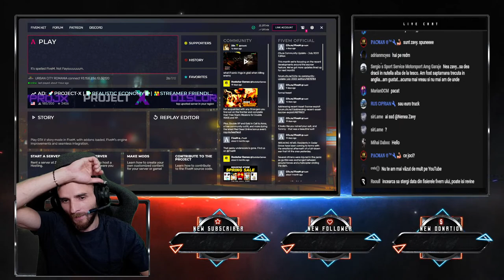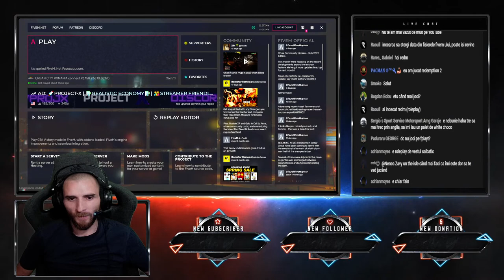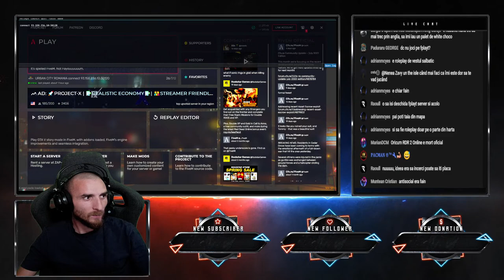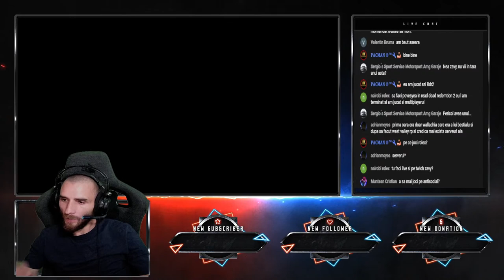🔴 LIVE 🔴 | [RO- ENG] AVEM SERVICE IN FINAL- CAUTAM MECANICI PT AJUTOARE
Vrei o promovare la un server de fivem? Intra pe discord si vb acolo.
SERVER PARTENER :
DISCORD SERVER :
CONNECT SERVER :

Muzica fundal si DJ GROSU

🛎Regulament in chat
🕕Nu cereti moderator
🕤Nu scrieti mesajele de n-ori, o singura data este suficient
🕙Nu Injurati
🕒Nu cereti promovari

╔► About My PC:

╔► Hard disk Segate Desktop HDD 1TB Model ST 1000DM003
╠► Motherboard Asus 1151 ROG STRIX Z390-F GAMING
╠► Procesor Intel Core i9-9900K 5.00GHz Processor
╠► Placa Video Nvidia GeForce RTX 3090 FE (Founders Edition)
╠► Carcasa Thermaltake View 28 RGB Riing Edition Gull-Wing Window Mid Tower Case
╠► Sistem racire Thermaltake Pacific RL240 D5 Hard Tube Water Cooling Ki
╠► Memorie G.Skill Trident.Z DDR4 32 GB (3600MHz+)
╠► Tastatura Razer BLACKWINDOW CHROMA V2
╠► Mouse Razer Mamba Tournament Edition Ergonomic RGB Gaming
╠► Microfon Audio-Technica AT2050
╠► Brat Rodeo
╠► Casti Razzer KRAKEN 7.1 CHROMA
╠► Monitoare 3 la numar /LG 27UD68-P 27" UHD 4K IPS Widescreen LCD
╠►WEB 1  Logitech C922 STREAM
╠►WEB 2  Logitech BRIO 4K
╠►WEB 3 GoPro 6 Black Edition
╠► Scaun GT Omega RACING